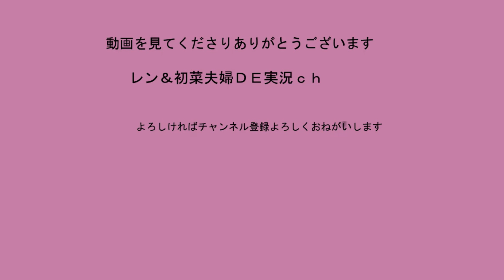[サバゲー]クロシェットサーフ レン最後でやらかすの巻 初菜のサバゲー日記＃28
久しぶりの動画投稿
3月のクロシェットサーフの様子です
レンのマガジンが壊れました・・・
最近は初菜の～と言いながらレン多め

この動画には一部魔王魂様使用しています